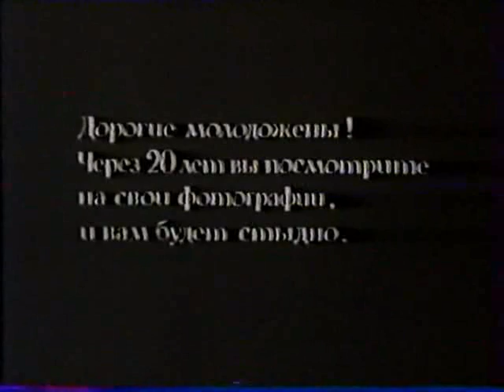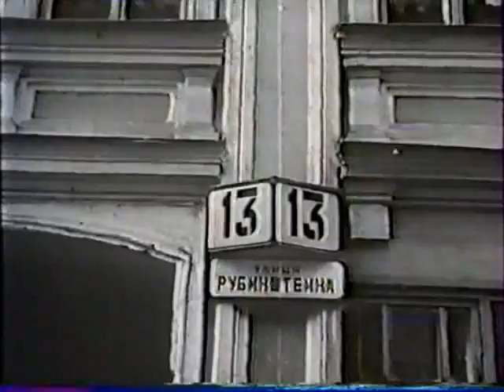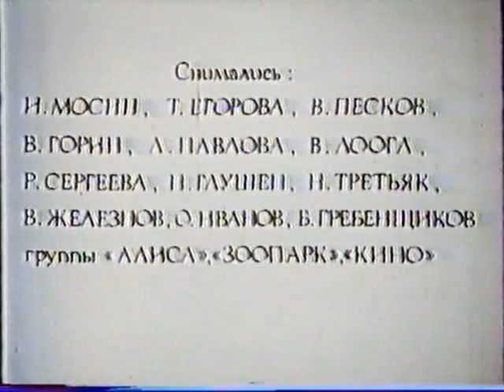Йя-Хха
Короткометражка Рашида Нугманова, известная тем, что в ней снялись "отцы" русского рока. Фильм совершенно бессюжетный, не игровой, скорее документальный, чем художественный — вольные зарисовки тех лет и тех славных мест — "Камчатка", питерский рок-клуб.
В ролях: Виктор Цой, Майк Науменко, Igor Mossin, Константин Кинчев, Борис Гребенщиков.
СССР 1986 год
Очень интересный материал . Фильм проходил  как курсовая работа студентов ВГИКа: Рашида Нугманова как режиссёра, Тельмана Мамедова и Алексея Михайлова как операторов.